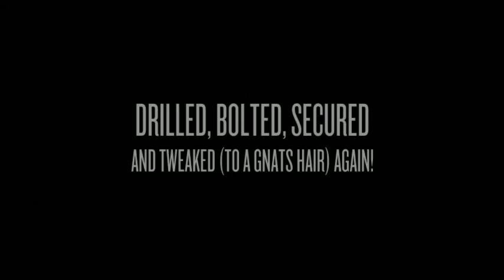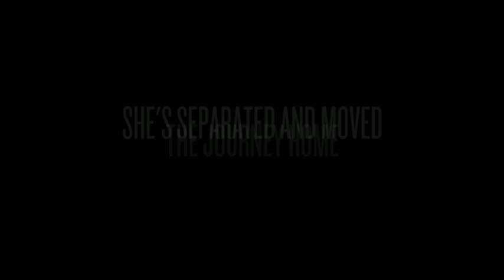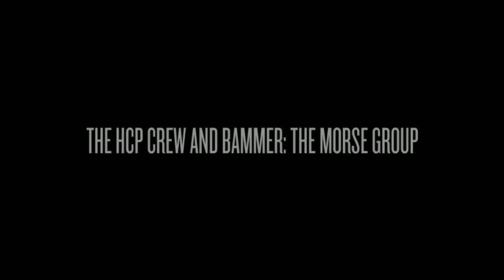American Echoes: The Story Behind the Art Installation Coming to Ironworks Hotel Indy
The large American flag installation in the lobby of the luxury apartments at Ironworks at Keystone is more than just a beautiful piece of art - it is a true piece of American history.

Installation pieces like this one involve creating something from those very dies that were used every day, into a lasting memory of the industrial American spirit. Created by Jim Spelman Visuals, Inc., American flag instillations grace all our Ironworks properties including the Ironworks Campus in Beloit, Ironworks Hotel Beloit , Ironworks at Keystone apartments and soon, the new Ironworks Hotel in Indianapolis. By using the industrial materials available, the flag echoes the passion and entrepreneurial spirit of Ironworks.